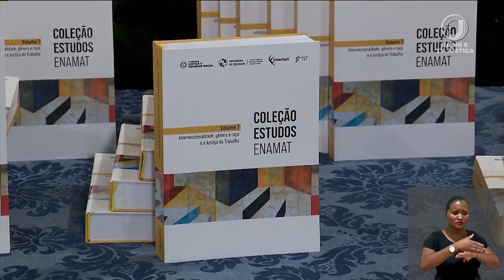TST sedia Encontro Nacional e Fórum contra o Racismo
TST abre as portas para o Sexto Encontro Nacional de Juízas e Juízes Negros (ENAJUN) e o Terceiro Fórum Nacional de Juízas e Juízes contra o Racismo e todas as Formas de Discriminação (FONAJURD).

 O evento, que conta com a presença de autoridades do Judiciário brasileiro, reúne durante três dias juristas e especialistas para debater temas como racismo e colonialismo, ações afirmativas e a trajetória de luta das pessoas negras, incluindo sua participação na Assembleia Nacional Constituinte.